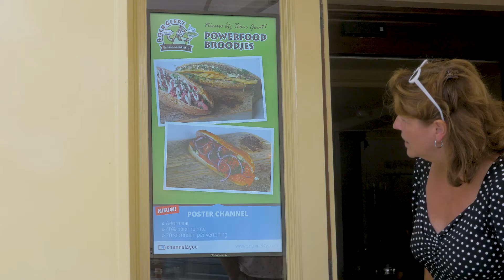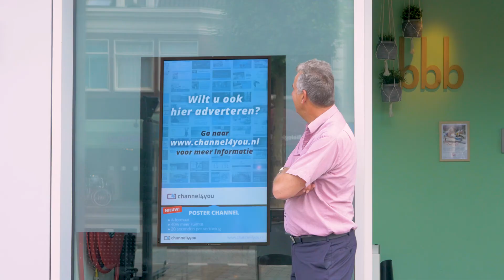Channel4you bedrijfsvideo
In deze film wordt uitgelegd wat wij doen en wat wij voor jouw bedrijf kunnen betekenen. Door een unieke indeling op het beeldscherm adverteer je samen met andere lokale ondernemers in door jouw gekozen bedrijven. Door op deze manier te adverteren bereik je je doelgroep sneller, eenvoudiger en doelgericht. Je haalt direct meer resultaat uit de advertenties. Dit wordt ook wel digital signage, instore communicatie of beeldschermcommunicatie genoemd.